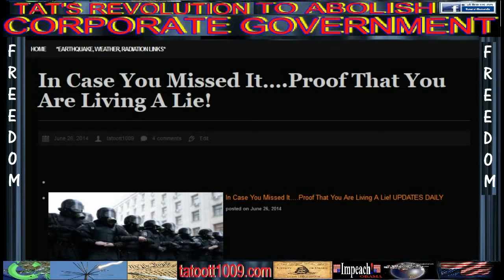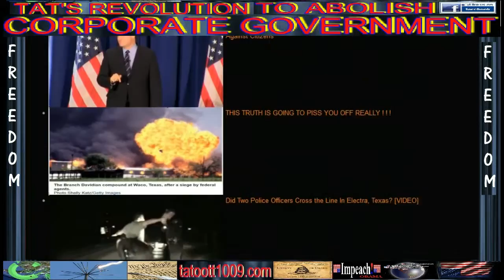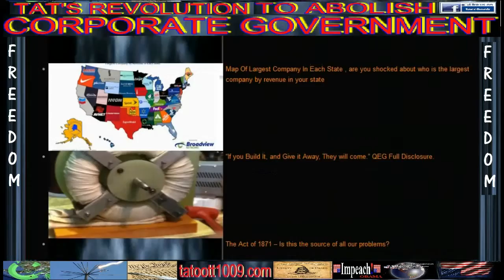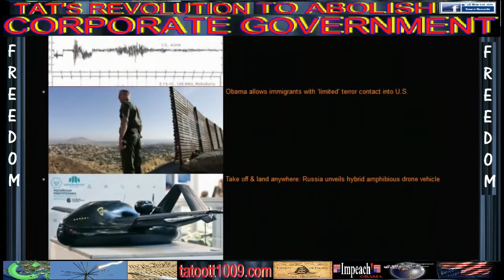UPDATE In Case You Missed It… Proof That You Are Living A Lie! 600 POST:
In Case You Missed It….Proof That You Are Living A Lie!

MH17 CRASH IT WAS NOT A Boeing 777 PROVEN NOW

MH17 Plane engines completely the wrong size – Comparison pictures reveal the truth! ( YOUR OPINION PLEASE ) ?

MH17 CRASH SITE IN UKRAINE HELP DO YOUR PART

Malaysian passenger plane crashes in Ukraine near Russian border -Ifax

Tat's Revolution 2 MIN NEWS TO ABOLISH THE CORPORATE GOVERNMENT "Because every dark cloud has a silver IODIDE lining", BECAUSE THERE IS A WAR ON FOR YOUR MIND,Your Mind is Your Weapon

tatoott1009.blogspot.